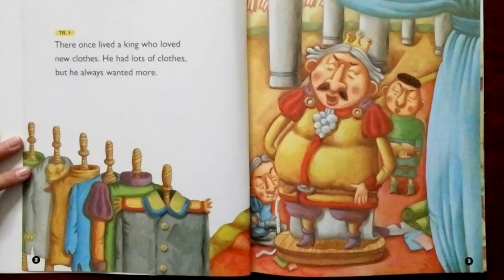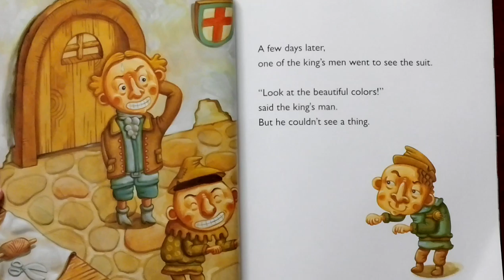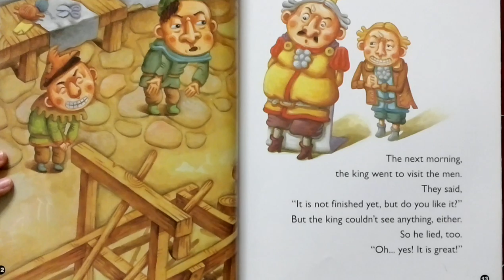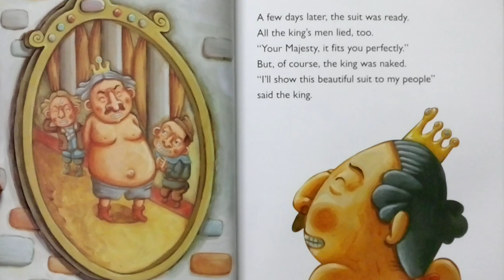Read Mary the king's new clothes